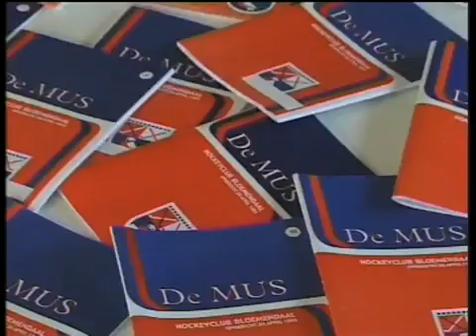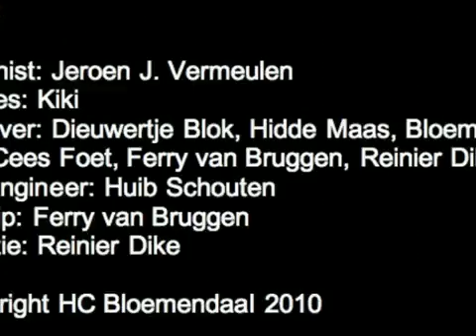Hockeyclub Bloemendaal - 1895 (clublied)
Hockeyclub Bloemendaal, opgericht in 1895.